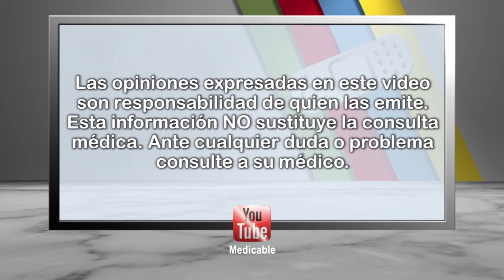¿Qué tipo de complicaciones provoca el reflujo gastroesofágico?